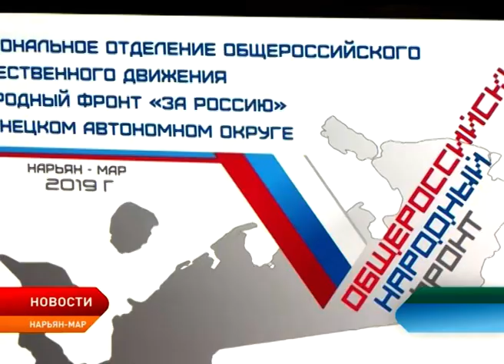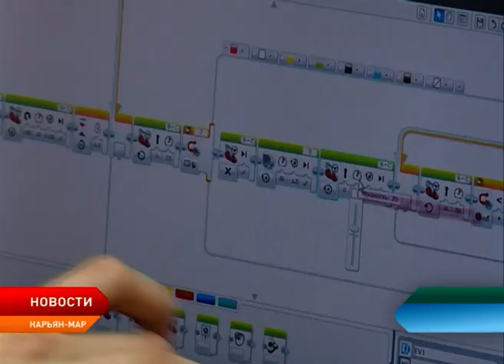Окружное отделение ОНФ подвело итоги работы за 2018 год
В Нарьян-Маре прошла ежегодная конференция регионального отделения ОНФ, в рамках которой выбрали сопредседателей и обновили состав. Общественники определили направления деятельности и выработали новые общественные предложения в адрес губернатора и исполнительной власти округа.